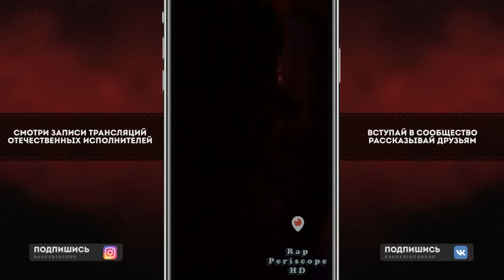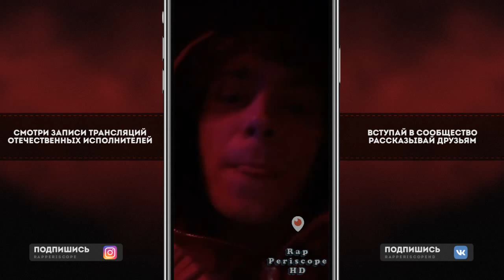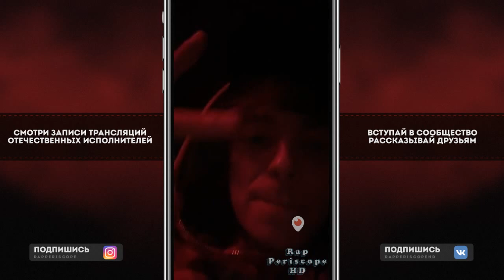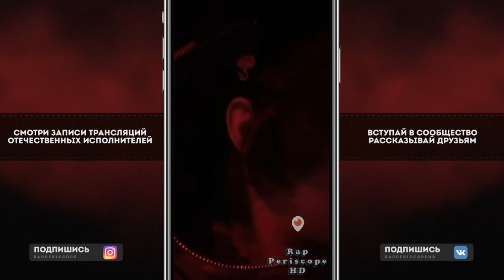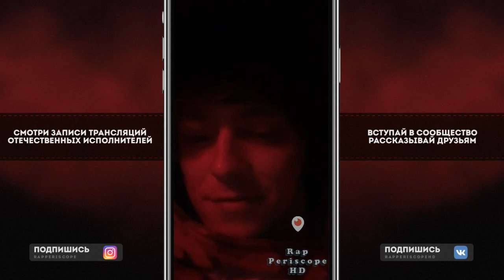OG Buda анонс дропа, тусит с Goody, о Птаха, Гуф